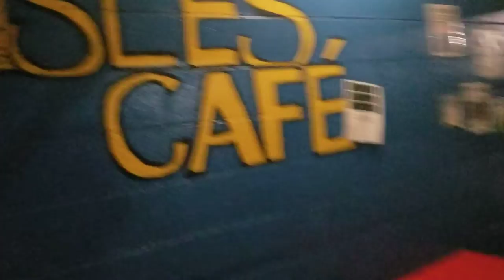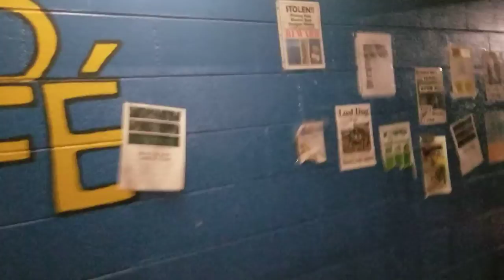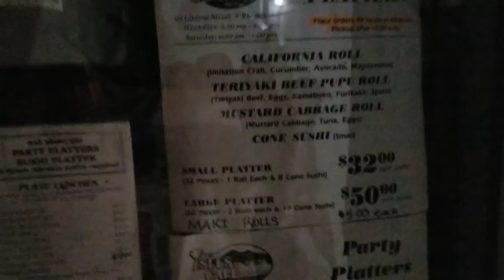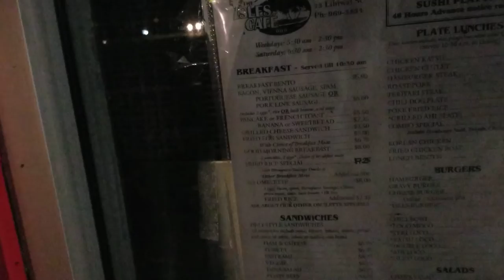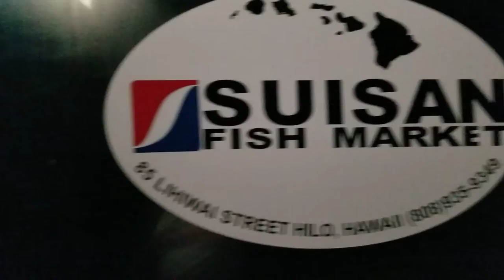Leaving Coconut Island Hilo, Hawaii 12/16/2020 (走来走去夏威夷)